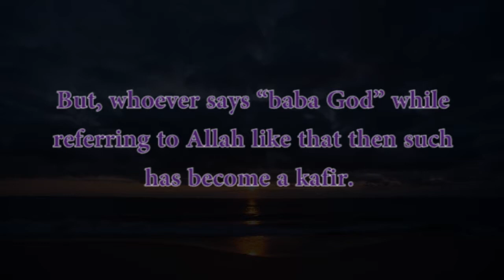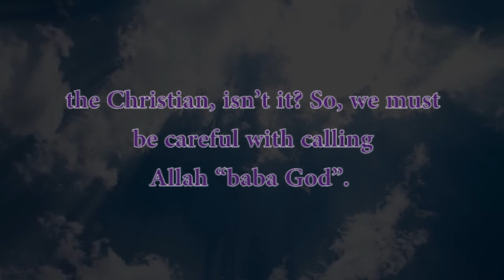Can You Call Allah “baba God” - Ustadh Ejigbo Ilorin - dawahnigeria.com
What is the Ruling of calling Allah Baba God.

PLEASE NOTE:
We are far from being free from mistakes, please keep in mind that no human is perfect and mistakes can be made.